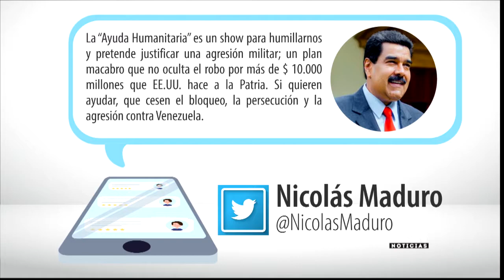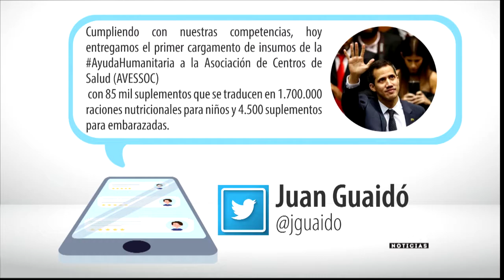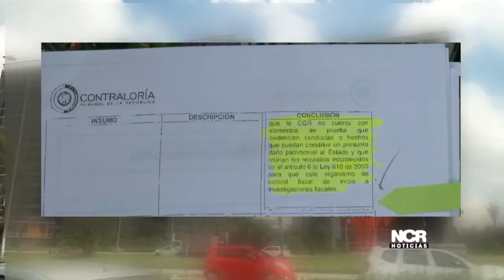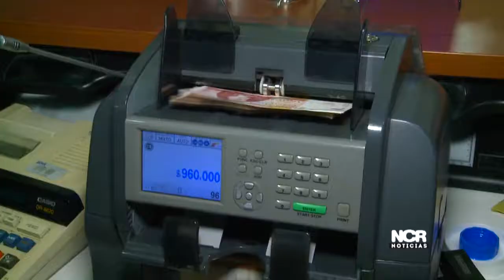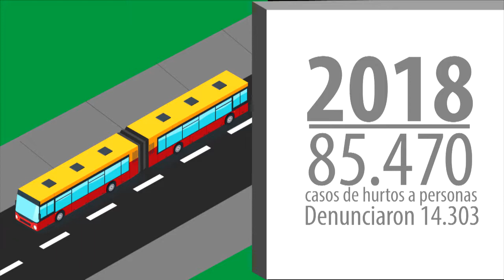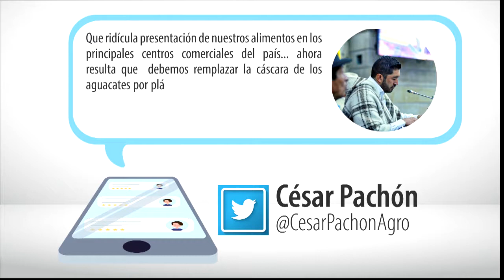Noticiero 14 de Febrero de 2019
NCR Noticiero Cámara de Representantes, emisión 14 de Febrero de 2019